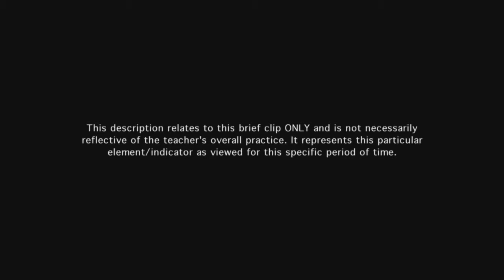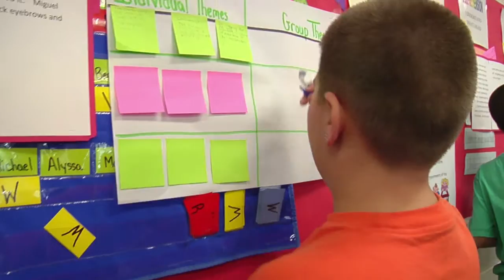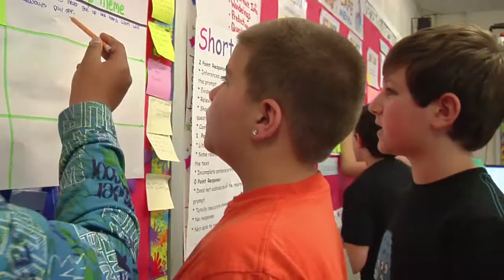Teacher provides synthesis, critical thinking, problem-solving & collaboration opportunities - Ex 4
The teacher provides an opportunity for students to collaborate with others from diverse groups. The teacher models feedback.